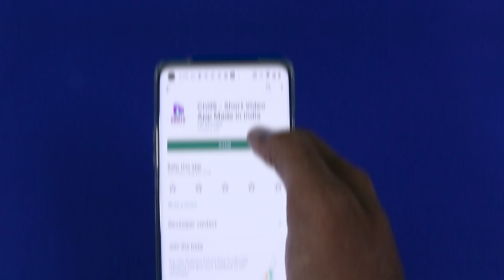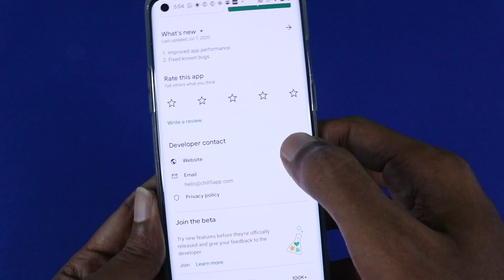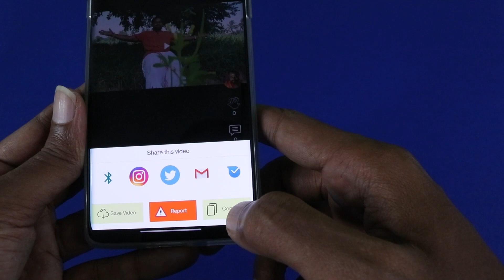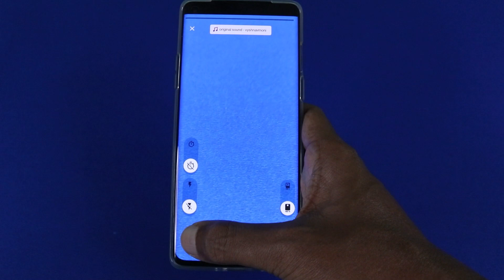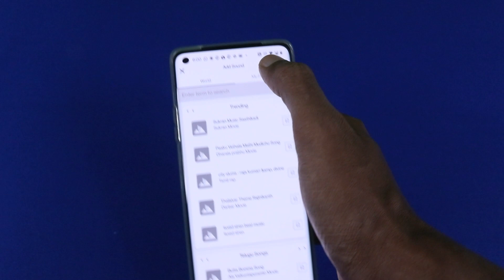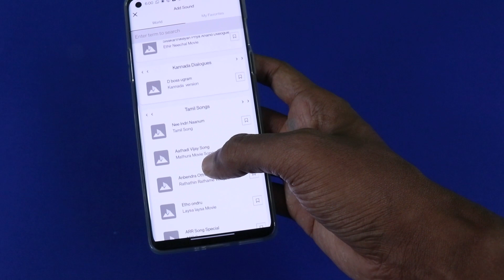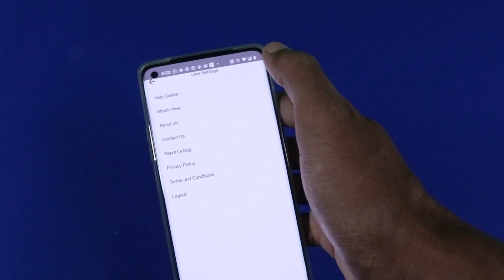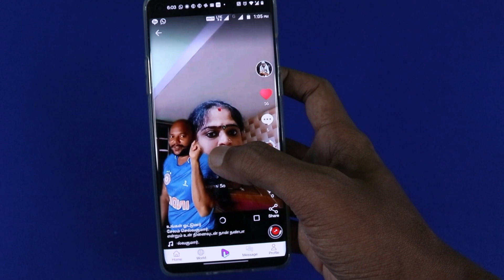தமிழனின் கெத்தான TikTok ஆப்! | Chill5 App Review in Tamil | How to use Chill 5 | TikTok Alternative